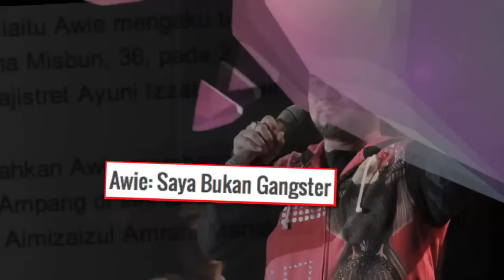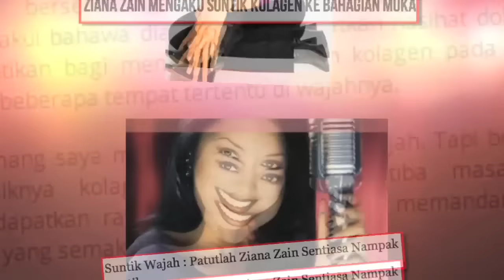MeleTOP Throwback Raya - Temu Bual Bersama Erra Fazira, Ziana Zain & Awie [05.08.2014]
Awie, Ziana & Erra memang gempak! Siap buat sketsa, Sembilu versi Hijrah tau uolls! Nak tahu best ke idok, kenalah tonton video ni sampai habis yo!!